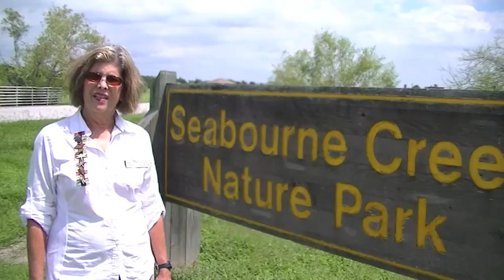CPTMN Seabourne Wetland Creation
The Coastal Prairie Chapter of the Texas Master Naturalists created a 4 acre wetland at Seaboourne Creek Nature Park in Rosenberg Texas, which by 2015 was attracting both people and hundreds of species of wildlife.